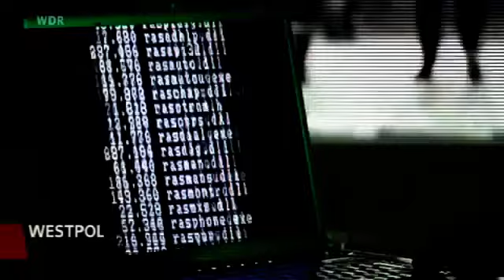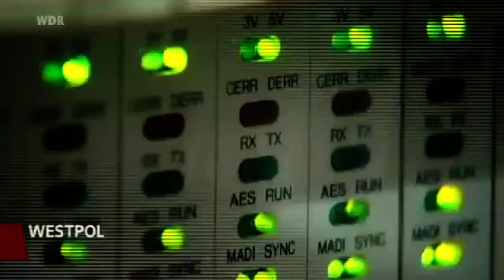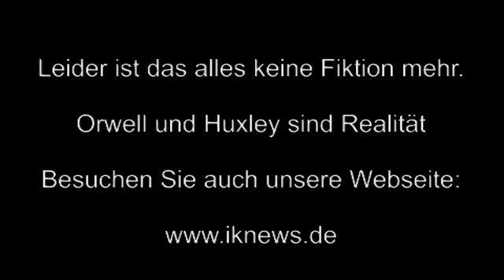Deutsch:Überwachung sogar beim Präsidenten - Prism Whistleblower Snowden Interview Synchro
Deutsche Synchro zum Interview mit Edward Snowden zu dem Überwachungsprogramm PRISM. Mit einigen Beispielen der Überwachung aus ZDF etc. Transcript durch Daniel Neun Radio-Utopie.de - Synchronisiert von Jens Blecker